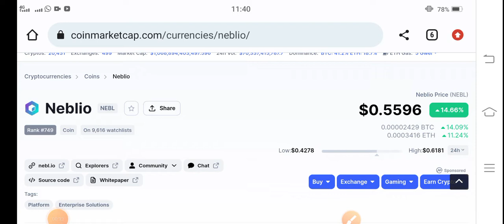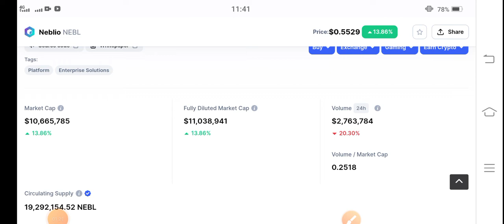Neblio Must watch News || NEBL Coin Price Prediction || Neblio Today Update